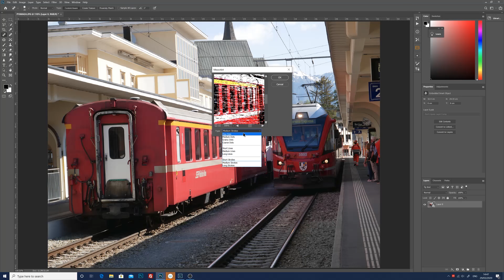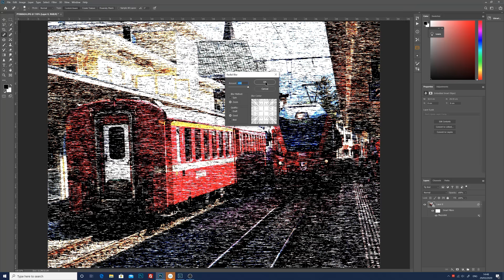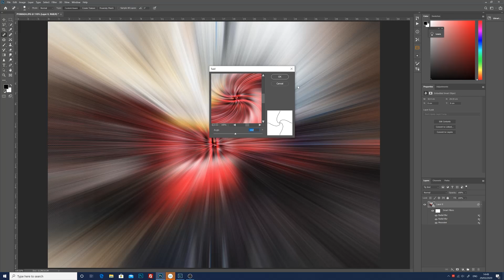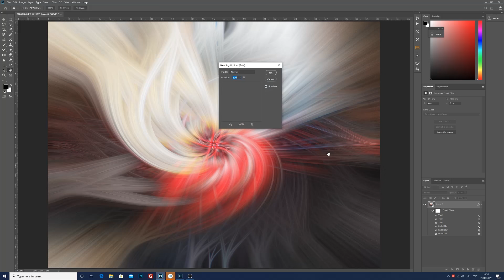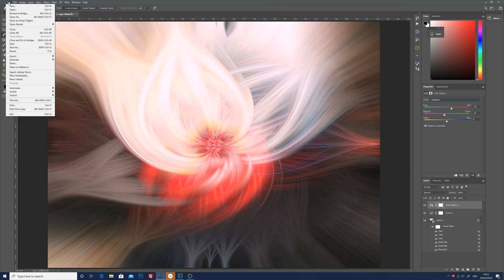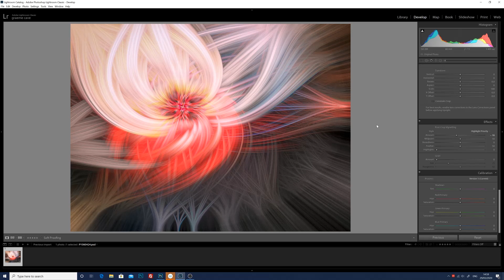How To Create A Swirl Effect In Photoshop And Lightroom. Tutorial For Beginners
In this tutorial I will show you how to create a Swirl Abstract Image from A basic Photograph using Photoshop and Lightroom, This is a very Basic editing Technique that Anyone can follow along and do.
Clives's Channel UC3ZVn7-fwKed4R458llTnAA